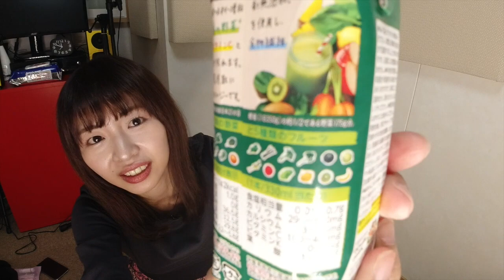ふわっと ASMR 野菜生活100グリーンスムージーを飲むだけ